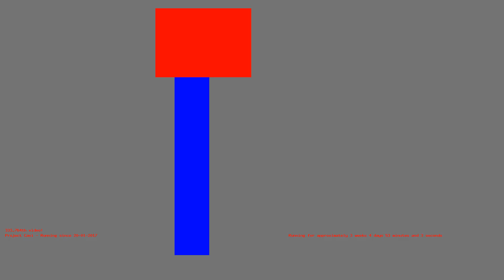1487113032 - Webdriver Cavi - H2